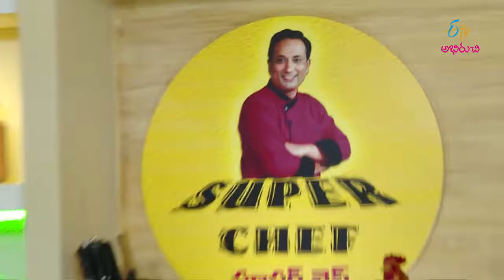Gavva pasta chinese style | Super Chef | 18th April 2018 | Full Episode | ETV Abhiruchi